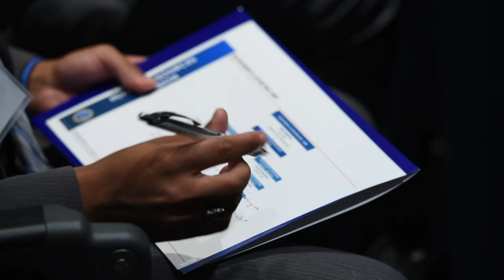2018 FBI Honors Internship Summer Program Kicks Off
Hundreds of college students and recent graduates took an oath promising to support and defend the U.S. Constitution, thus beginning a 10-week summer internship with the FBI—and possibly a lifelong career in public service.